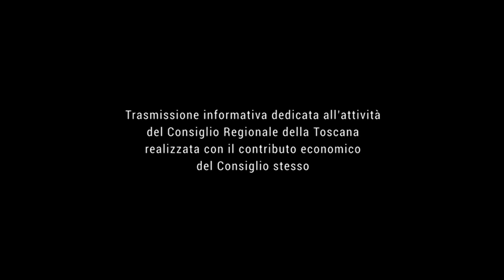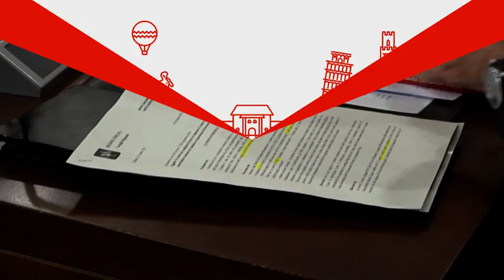TELE IRIDE Agenda Toscana